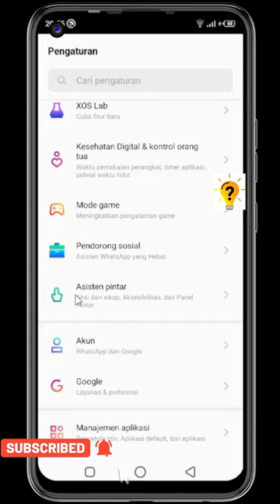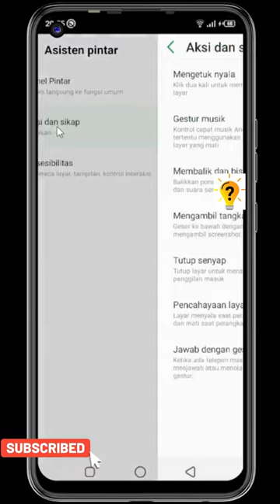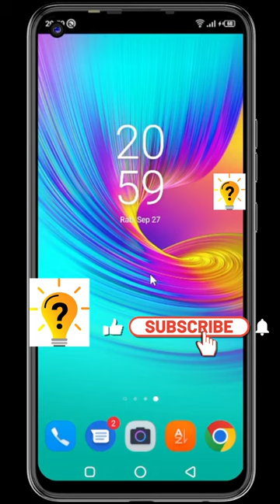Fitur Tersembunyi ! Cara menghidupkan hp tanpa tombol power dan volume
video kali ini saya akan mengulas tentang fitur tersembunyi di hp untuk Cara menghidupkan hp tanpa tombol power dan volume.

2 cara Meningkatkan volume speaker hp infinix tanpa aplikasi tambahan ↙️